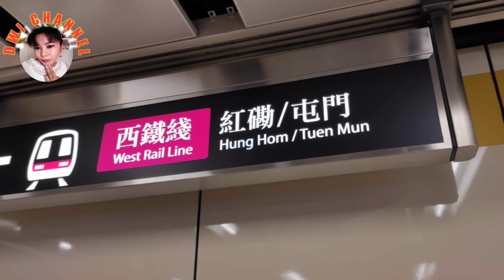KELILING HONGKONG (49)DI WEST KOWLOON